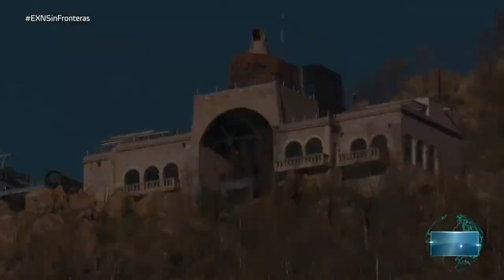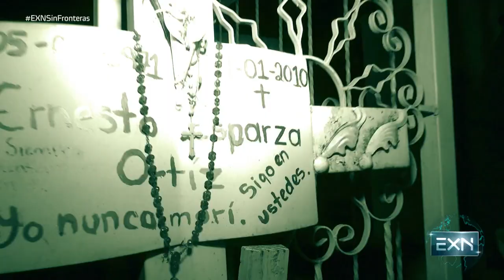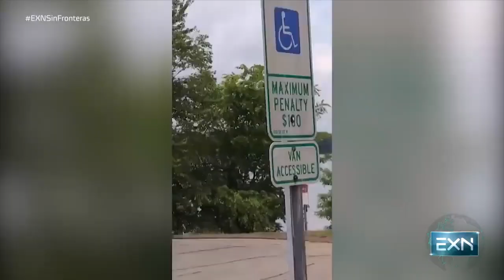Ente travieso se manifiesta en panteón | Extranormal.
Octavio Elizondo fue contactado por entes perturbados que se encuentran atrapados en el panteón de Dolores, y la investigación arrojó evidencia Extranormal de alto impacto, lo que quedó grabado ante las cámaras es escalofriante.